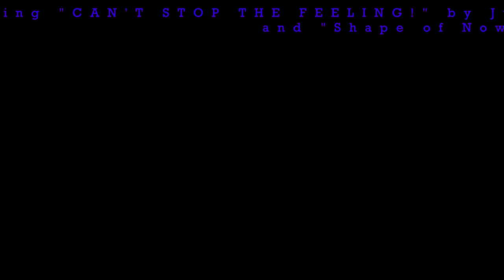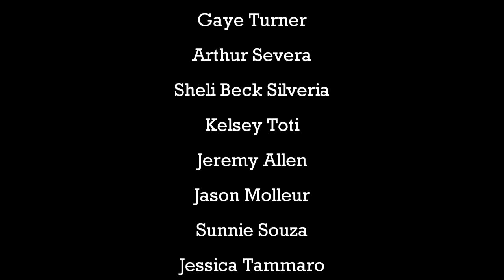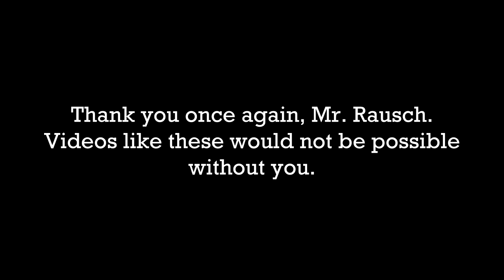Portsmouth High School Music Mashup Video: 2016-2017 (+Bloopers)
One final mashup looking back at the 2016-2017 school year for PHS Music. Enjoy!

CAN'T STOP THE FEELING! (From DreamWorks Animation's "Trolls") by Justin Timberlake is owned by RCA records. The song is used for the purposes of non-profit entertainment only and not for monetary gain in any way, shape, or form. We own no rights to the track.

DJ Earworm's "Shape of Now" was also used during this video. Please support his work by watching the original video as well as his other mashups:

The song used during the blooper reel is "Jazz In Paris" by Media Right Productions.